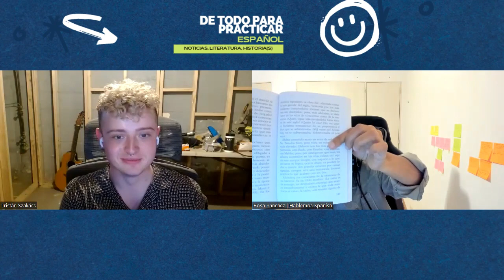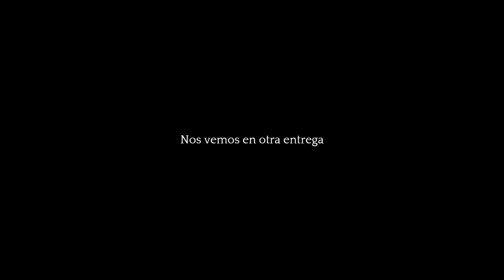La literatura en las clases de español ¿por dónde comenzar? Una conversación con Tristán Szakács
Tristán y yo hemos compartido charlas y conversaciones de literatura en otros espacios, así que he decidido que hablemos propiamente de algunas lecturas y métodos para leer (aunque con nuestros desvíos propios de las conversaciones) en la clase de español. ¿Por dónde comenzar si quieres sumergirte en este mundo? Escucha el episodio hasta el final.

Spoiler: viene parte dos. Nos vemos pronto.